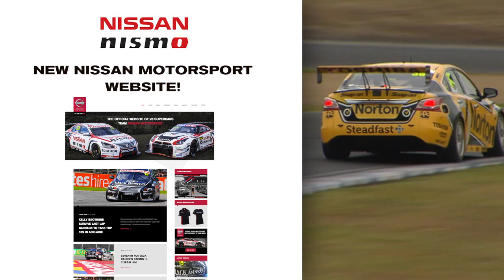Nissan NISMO Insider, Clipsal 500 wrap, S3 Ep3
The Nissan NISMO Insider takes you inside the world of the Nissan Motorsport V8 Supercars team. In the third episode of 2015, host James Moffat looks back at the Clipsal 500 Adelaide.